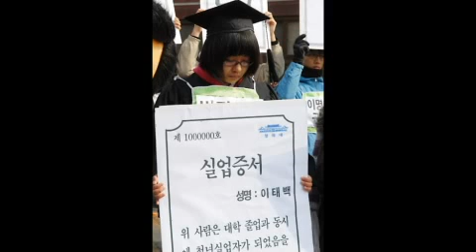4.11총선 투표승리, 꽃다지- 반격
4.11 총선 투표하여 승리하자!!